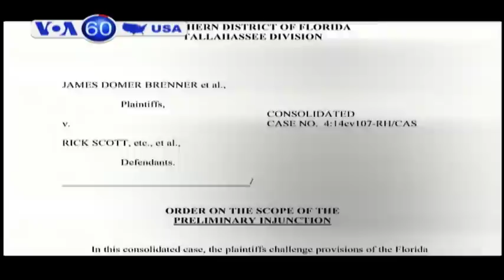Tuyết rơi tại một số nơi ở hoang mạc miền bắc Arizona (VOA60)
Một thẩm phán liên bang phán quyết những thư ký chính quyền các địa hạt thuộc bang Florida có nghĩa vụ cấp giấy chứng nhận kết hôn nhân cho những cặp đồng tính trên toàn bang, làm rõ một phán quyết trước đó nói rằng lệnh cấm hôn nhân đồng tính của bang Florida là vi hiến. Tuy nhiên, thẩm phán này không bắt buộc thư ký chính quyền làm như vậy. Thẩm phán Khu vực liên bang Robert Hinkle hôm thứ Năm cảnh báo rằng những thư ký chính quyền không bắt đầu cấp giấy hôn thú khi khoảng thời gian hoãn thi hành hết hạn có thể phải đối mặt với những vụ kiện trong tương lai hoặc những hậu quả pháp lý khác.

Thời tiết mùa đông đã lan rộng khắp nước Mỹ, với nhiệt độ thấp kỷ lục lan xuống phía nam tận bang Arizona. Tuyết rơi ở một số khu vực trong hoang mạc ở miền bắc Arizona và đường cao tốc phải ngừng thông xe vì tuyết và băng.

Cựu Thống đốc bang New York Mario Cuomo đã qua đời ở tuổi 82. Ông Cuomo là nhân vật có uy thế trong nền chính trị ở New York khi ông làm thống đốc từ năm 1983 đến năm 1994, và nổi tiếng khắp cả nước với tài hùng biện sắc sảo của mình, đan xen những câu chuyện về gia cảnh khiêm tốn của ông khi trưởng thành với những lời hô hào mạnh mẽ cho công bằng xã hội.